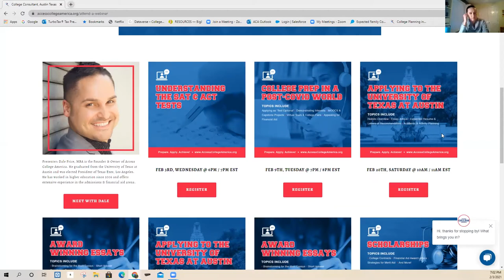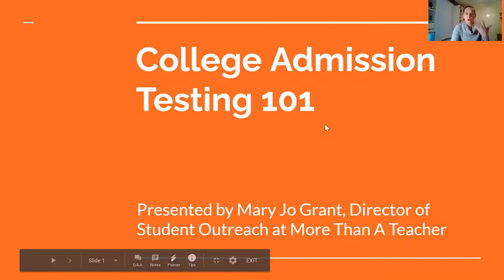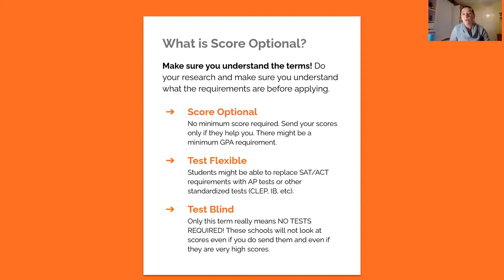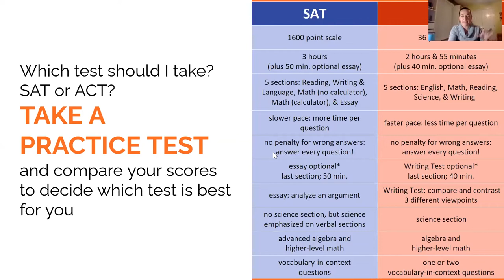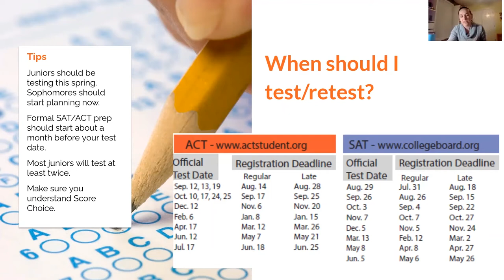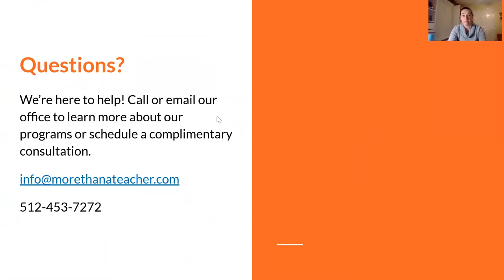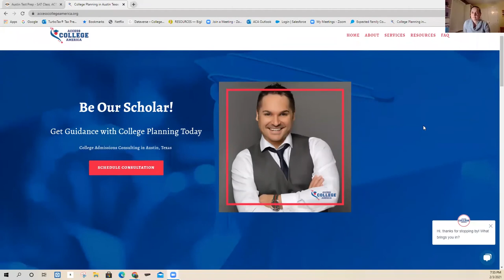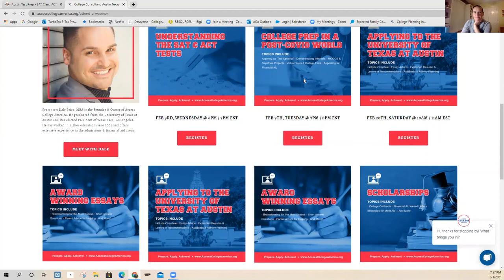FREE WEBINAR: Understanding the SAT & ACT Tests with Bonnie Kleffman, M.Ed., GCDF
The pandemic has rocked the world of college admissions. Watch this webinar for an update on the SAT & ACT.

WHY US
Access College America was founded in response to the high demand for exclusive guidance with college planning at affordable pricing & accessibility in mind. We provide the tools, resources and experience to help your family find the right college fit.

OUR MISSION
We help our scholars prepare, apply & achieve!